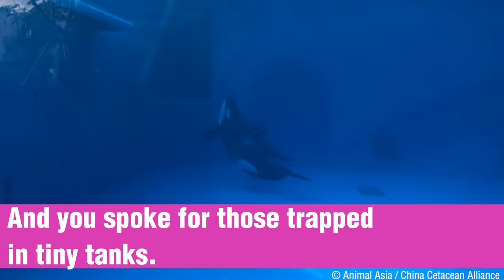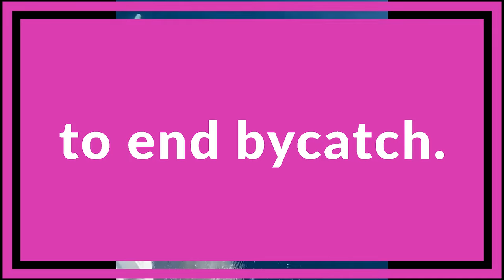What did WDC, Whale and Dolphin Conservation achieve in 2021?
Looking back over the past 12 months is an impressive reminder of just how much you've been able to achieve for all the wonderful whales and dolphins out there!
Despite everything else that has been going on in the world and thanks to your fantastic support, there is not one single area of our work where we have not made positive progress. Together, we're taking action for a world where every whale and dolphin is safe and free 💙
Discover more about whales and dolphins, what we do and what you make possible at uk.whales.org